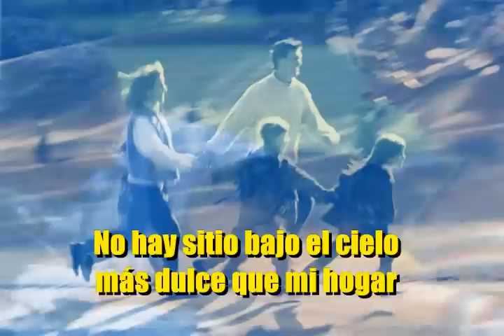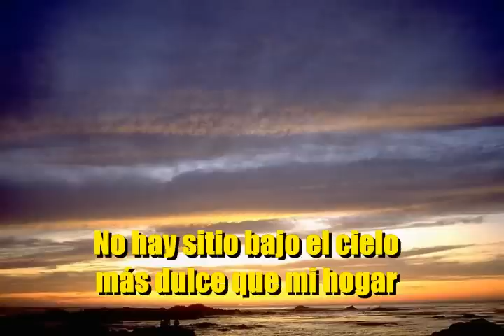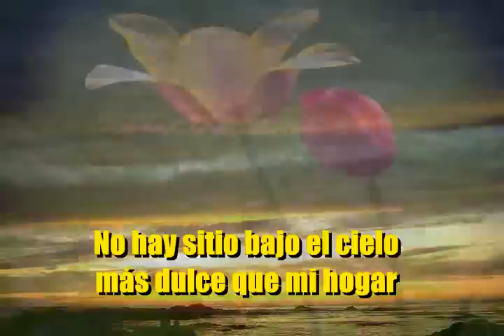08 HOGAR DE MIS RECUERDOS